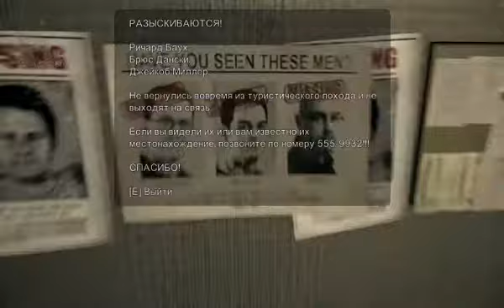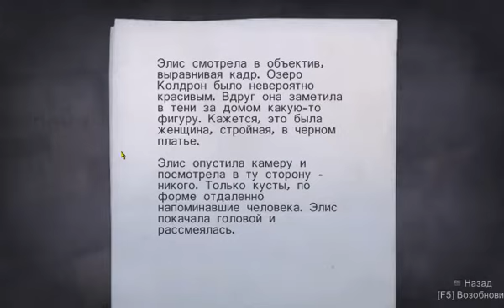Alan Wake - PC - прохождение - walkthrough - часть17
Читайте описание перед просмотром!

Мое прохождение PC версии игры Alan Wake с комментариями. Русская версия игры с субтитрами.
Игру я проходил летом в прошлом году на XBox360, а так  же оба дополнения-Сигнал и Писатель, но играл я у знакомых и у меня не было особо много времени, и я старался проходить быстро. Игра мне на столько понравилась, что я даже потом 3 раза смотрел прохождение и самой игры, и обоих дополнений.
И сейчас наконец игра вышла на компе, и я буду играть в свое удовольствие, никуда не спешить, осматривая местность, искать секреты и так далее.

НИКАКИХ СПОЙЛЕРОВ
Хоть я игру знаю, но я специально не буду заранее ничего рассказывать, для тех, кто игру видит первый раз.